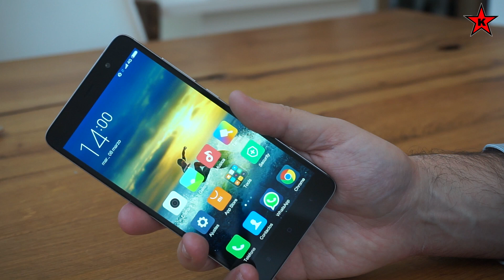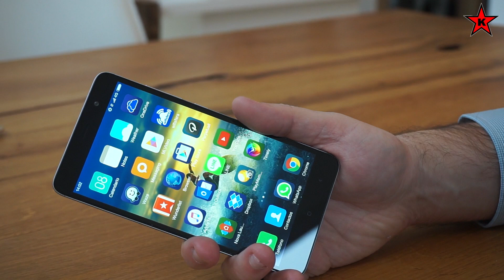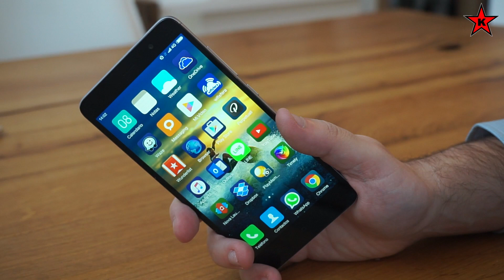Review del Xiaomi Redmi Note 3. Móvil metálico, batería 4000 mAh y lector de huellas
Xiaomi es una marca china que produce móviles pero que, por suerte, es muy diferente a las demás. La calidad del móvil analizado: Redmi Note 3, está fuera de toda duda. Se trata de un phablet de 5,5 pulgadas, con chasis metálico unibody, dual sim, batería de 4000 mAh (suficiente para casi dos días) y lector de huellas dactilares. Además, monta el procesador MTK Helio X10 y 2 ó 3 Gb de RAM según versión. ¿Alguien da más por menos de 200 euros?

Enlace para hacerte premium en Amazon y recibir los envíos en 1 día:

Si quieres adquirir algún móvil de la marca Xiaomi, te dejamos este enlace: